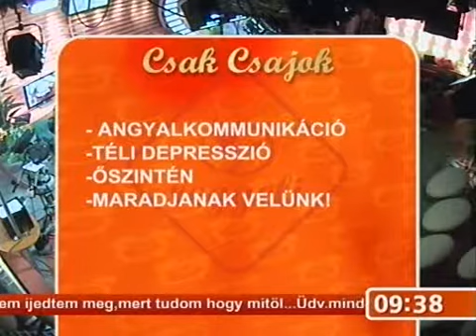Angyalok RTL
RTL Angyalok